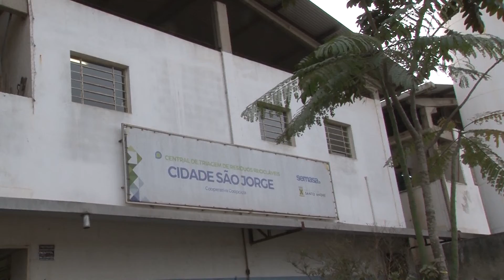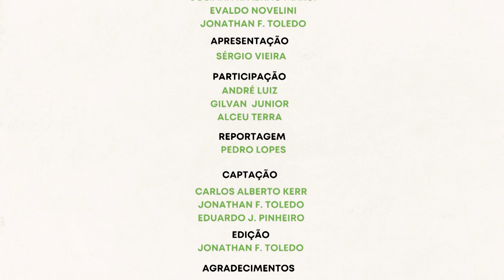Webinar: RECICLA GRANDE ABC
A reciclagem como alternativa para geração de renda e sustentabilidade das cidades.

Apresentação: Sérgio Vieira, diretor de redação do Diário do Grande ABC
Convidados: Gilvan Junior, Superintendente do SEMASA e André Luiz, Coordenador do GT de Resíduos Sólidos do Consórcio Intermunicipal do Grande ABC
Entrevista: Alceu Terra Nascimento, Presidente da Mãos Verdes
Depoimentos especiais de cooperados que sobrevivem da reciclagem